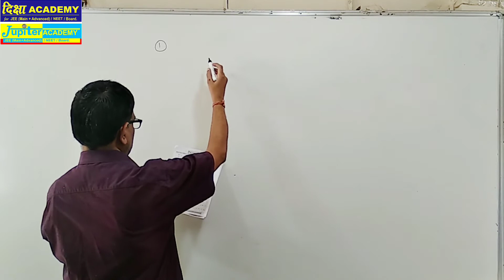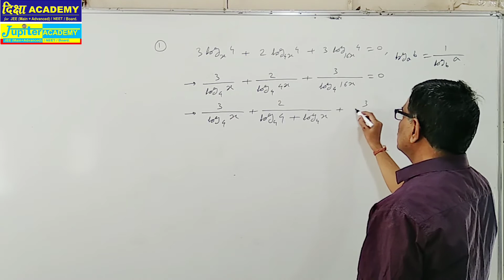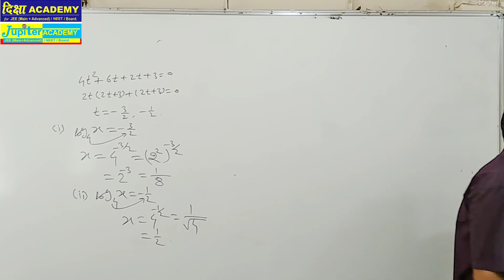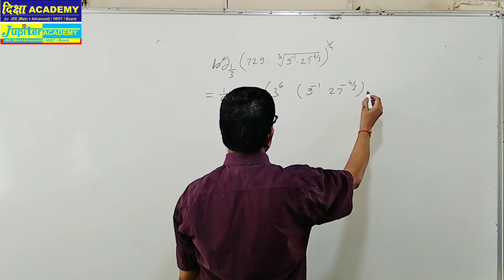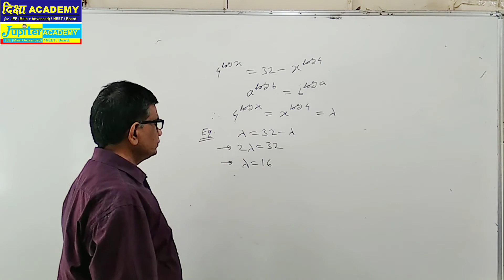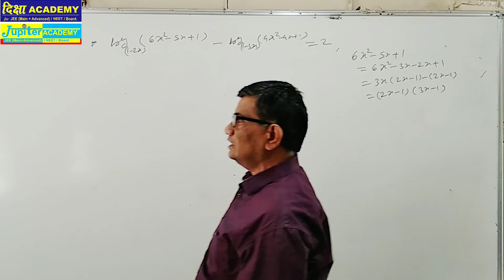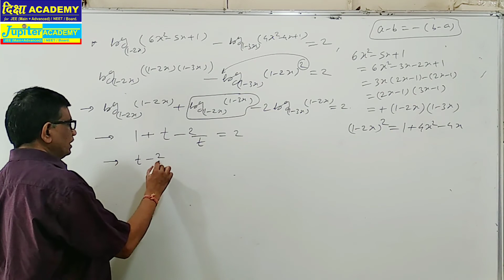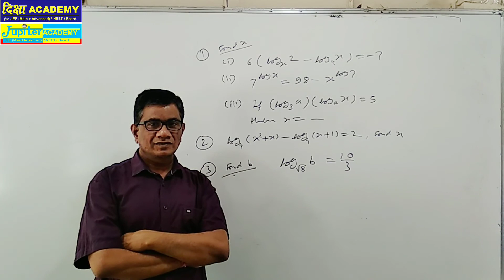Class:XI Foundation : Maths: Logarithm Lecture:7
Difficult and very important problems based on logarithm